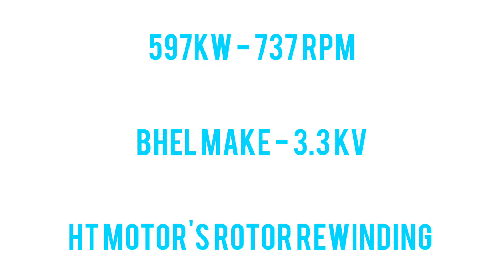Steel Industry ( HT ) Slipring Induction Motor , Rotor Bar Replacement 600KW . ( steelindustries ).